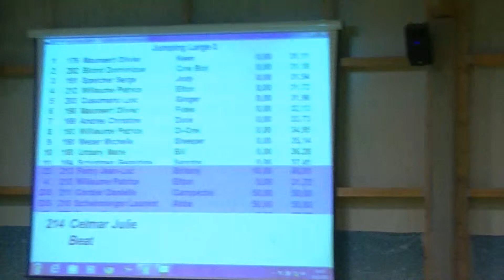Beat Luxwintercup Saturday Jumping 3